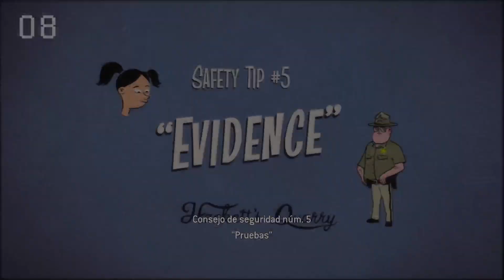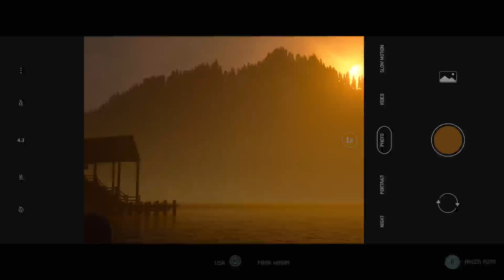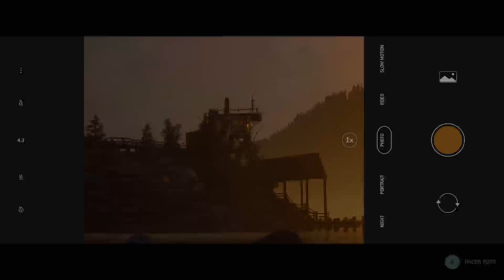The Quarry - Capítulo 2 Xbox Series X